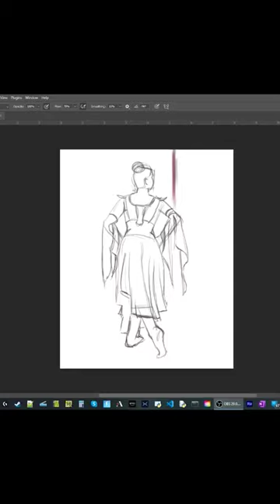A couple of hours of digital painting from Sunday night.